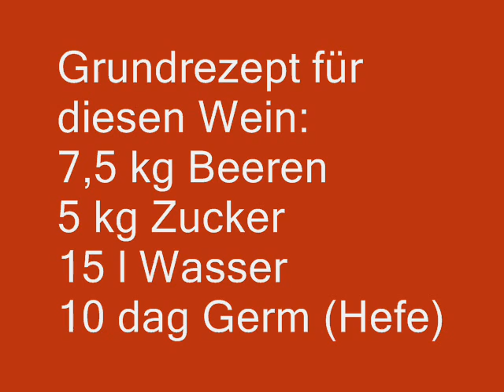Wein aus Beeren und Obst herstellen - Wein selber machen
Beerenwein kannst du ganz leicht selbst herstellen, wenn du genügend Beeren und ein Fass oder einen Gärkolben nebst Gefäß hast. In diesem Video erfährst du, wie es geht.
Prost!

Was du für Beerenwein und Obstwein brauchst:
Beeren (Johannisbeeren, Jostabeeren, Erdbeeren, Kriachal oder anderes Obst)
Germ (oder Weinhefe)
Zucker
Wasser
große Tonne (ideal: ab 15 Liter, besser 20 - 30 Liter) oder Ballonglas derselben Größe
Deckel
kühlen Ort zum Lagern